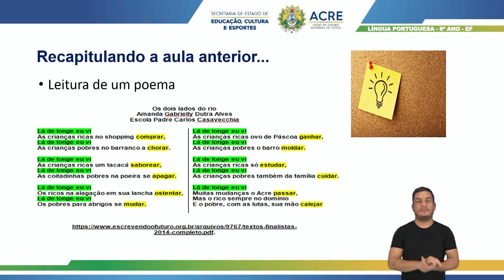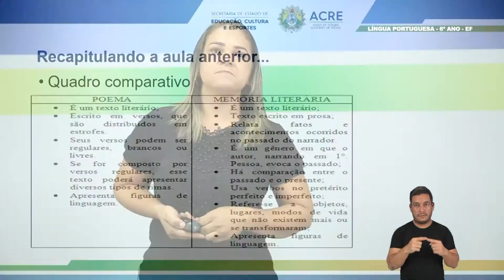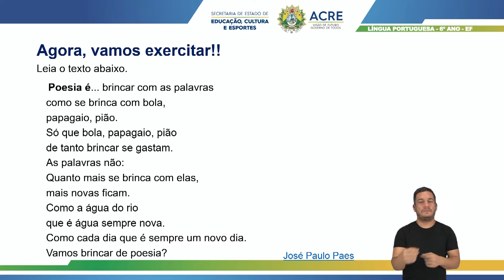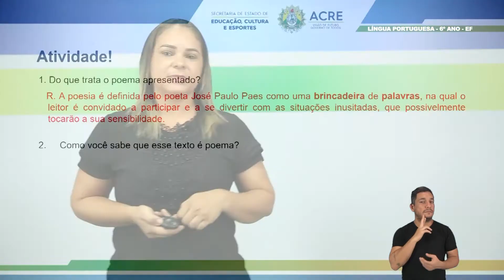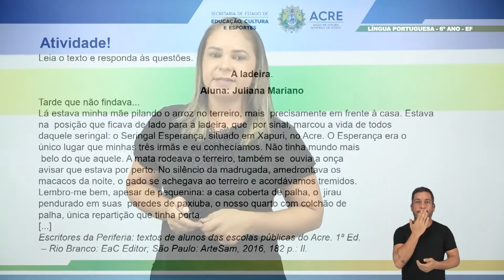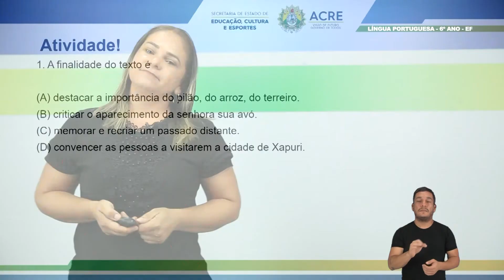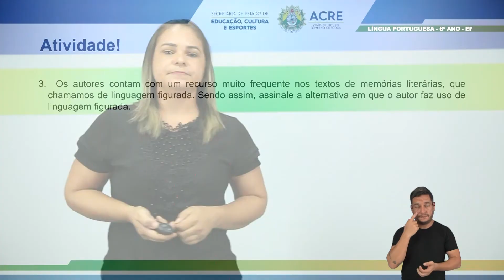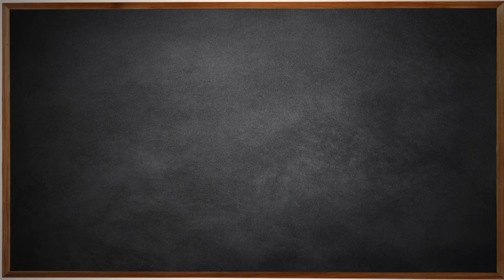6º Ano - Língua Portuguesa - Aula 30 - Revisando os Gêneros Poema e Memórias Literárias - Exercício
6º Ano do Ensino Fundamental - Anos Finais.
Tema: Revisando Os Gêneros Poema e Memórias Literárias - Exercício Complementar.
Professora: Luana.